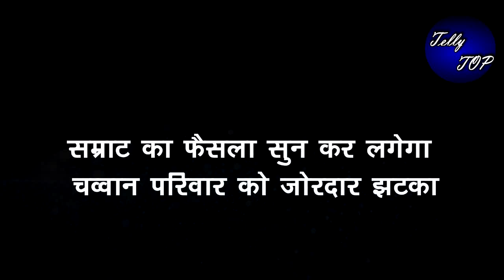GHKKPM || सम्राट का फैसला सुन कर लगेगा चवान परिवार को जोरदार झटका